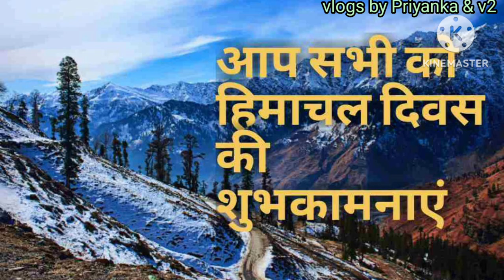स्पेशल शॉपिंग देवर की शादी के लिए लाखों के जेवरात|| स्पेशल ब्लॉग|statehood day|| बेबी को wishes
वाणी की इंस्ट्राग्राम आईडी जरूर फॉलो करे :  parivaaniv2